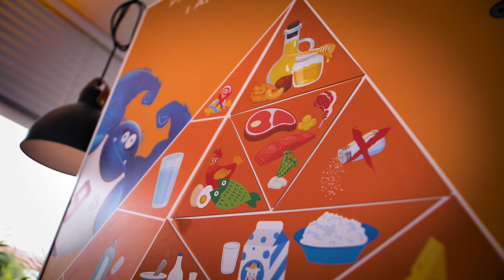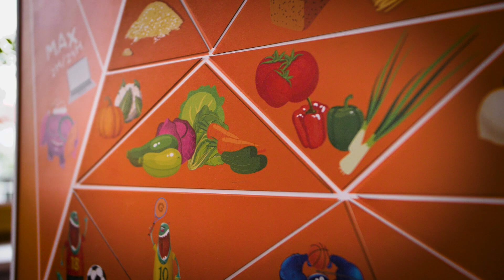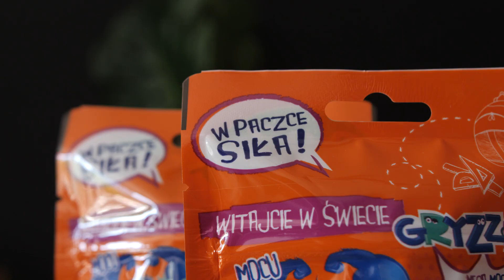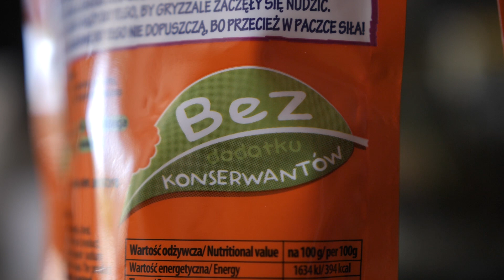Rola mięsa w diecie dziecka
Czy mięso jest dzieciom potrzebne? Jaką odgrywa rolę? Ile mięsa powinno spożywać dziecko?
Zobacz nasz wywiad z ekspertem i dowiedz się, jak dbać o prawidłową, zbilansowaną dietę dziecka.

Wywiadu udzieliła dietetyk, mgr Monika Stromkie-Złomaniec.

Dowiedz się więcej o tym, jak wspierać prawidłowy rozwój dziecka na